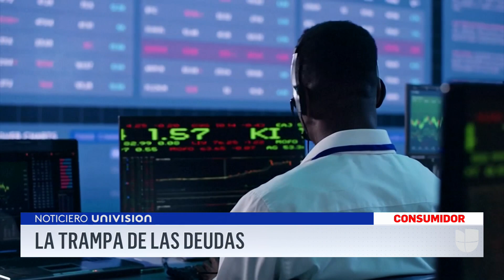¿Usar el dinero del fondo de retiro para pagar deudas? Te expones a una multa si lo haces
Debido a la inestabilidad económica que se vive en Estados Unidos, son muchas las personas que están optando por usar el dinero de sus planes de retiro para pagar las tarjetas de créditos. Sin embargo, expertos aclaran que al hacer esto las personas se exponen a quedarse sin fondos de jubilación y a una costosa multa.